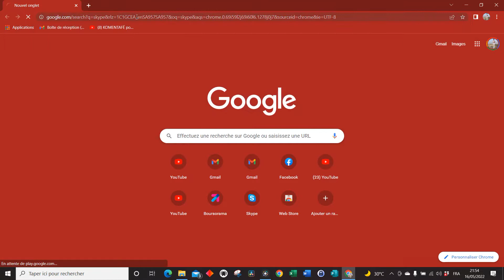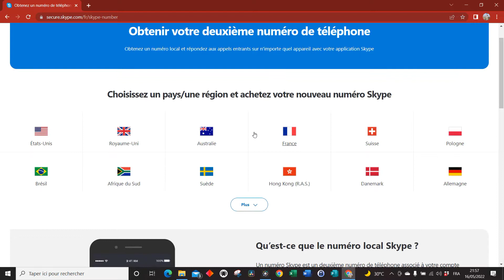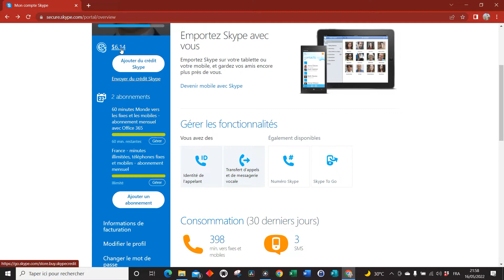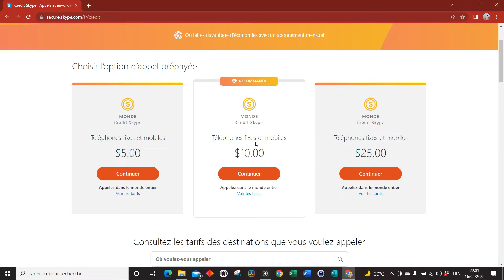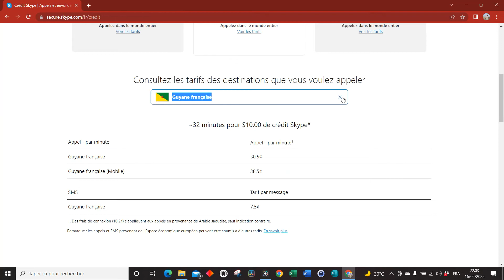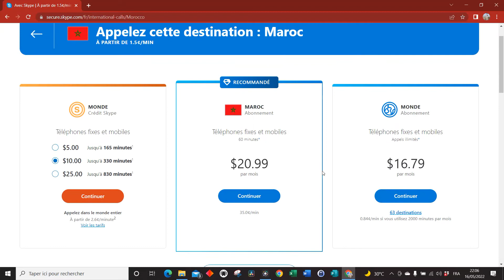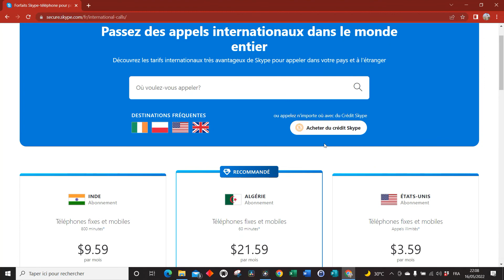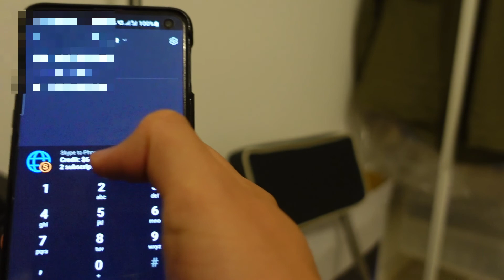Comment passer des appels à l’international pour pas cher : Skype to phone